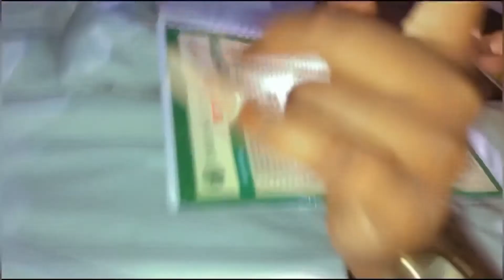LAGOS VLOG PART 1 || GIRLS NIGHT OUT || GAMES NIGHT